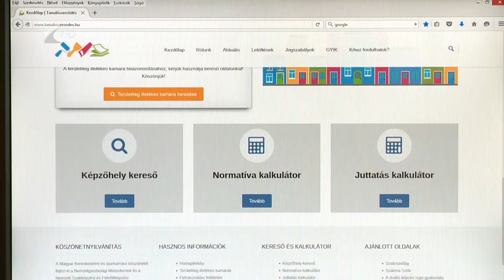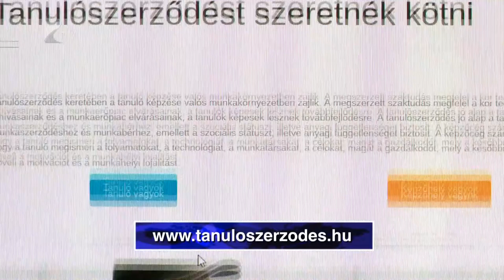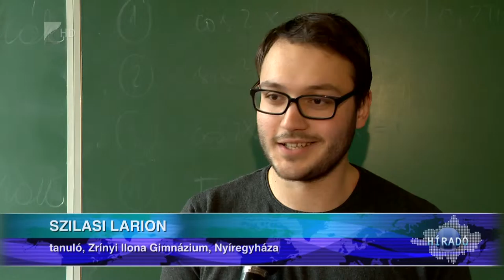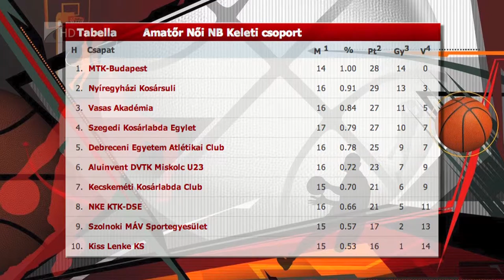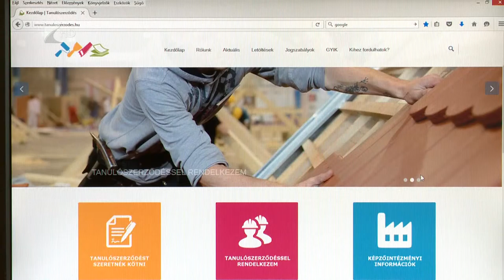Híradó 2016.03.14. - Kölcsey Tv